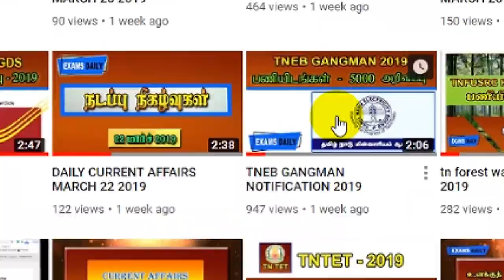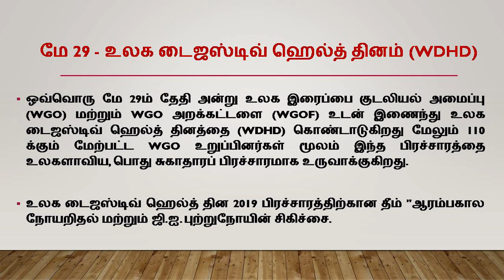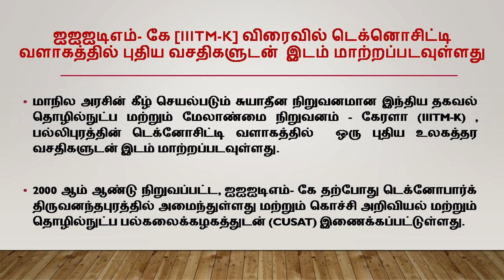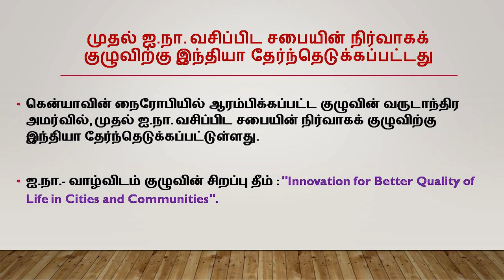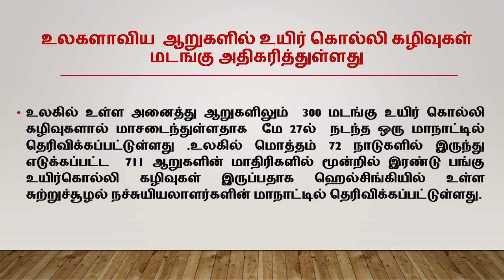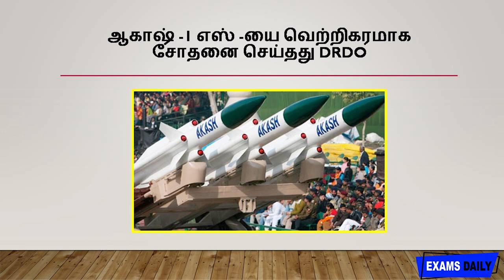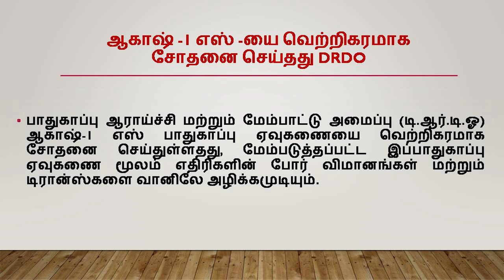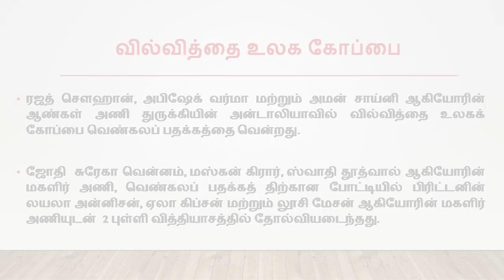Current Affairs For Competitive Exams - May 29, 2019 In Tamil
Welcome to examsdaily Current Affairs May 29, 2019 In Tamil